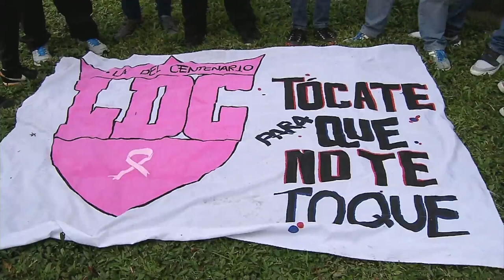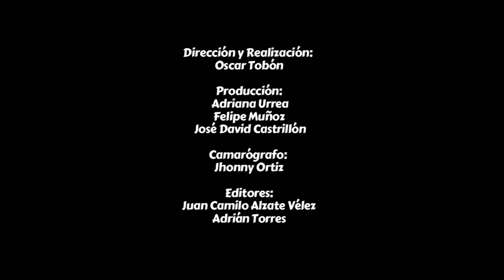Capítulo 12 - Campaña ModoRosa. La Del Centenario [Del Barrio a la Cancha 2017] Telemedellín